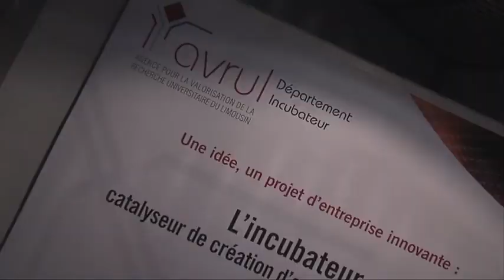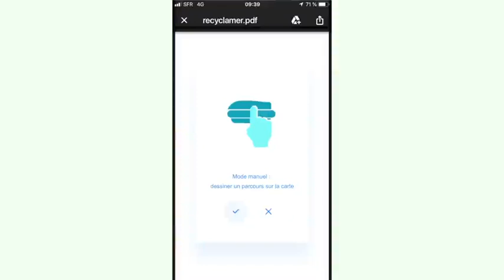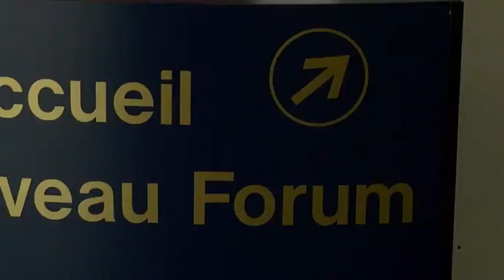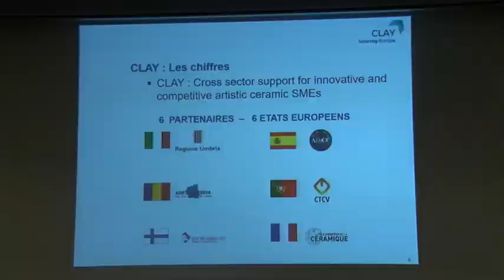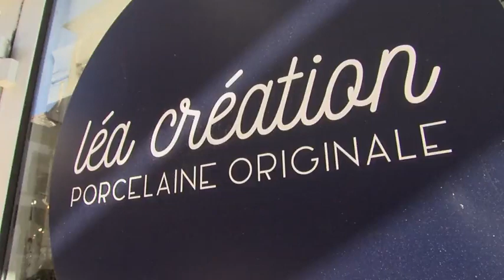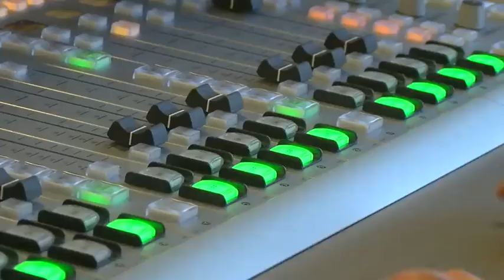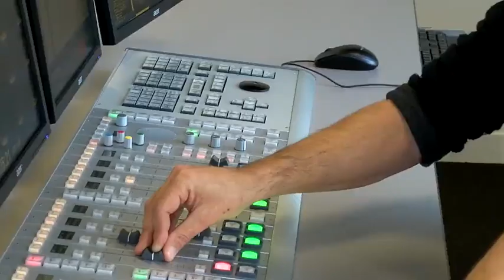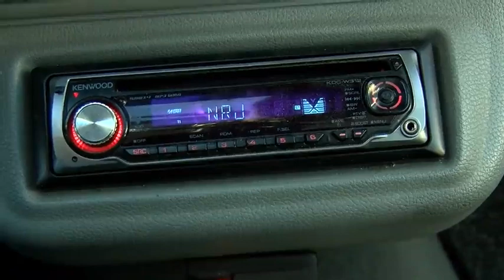Le Mag d'Ester - Novembre 2018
Au programme : - Recyclamer, une solution de dépollution et de mesures de qualité en temps réel des plans d'eau.  - Clay, une initiative européenne pour soutenir le secteur des céramiques d'art.  - Deux stars de la bande FM s'installent à Ester : NRJ et Chérie.